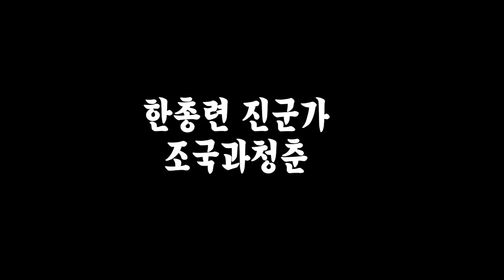조국과청춘 한총련진군가 고음질